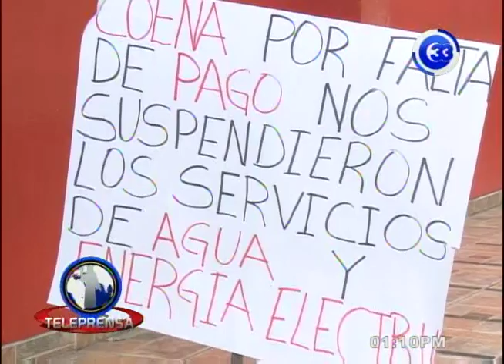Protesta exdirector departamental de San Salvador frente al COENA